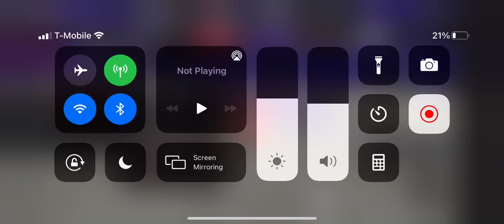Tyreek hill comes big in the 4th quarter